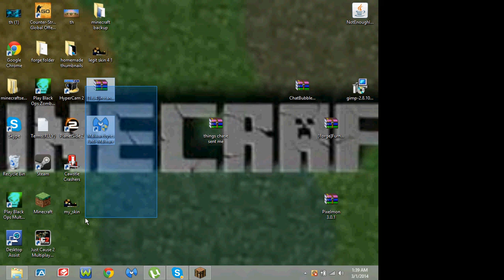bf4 cod ghosts minecraft and terraria giveaway update